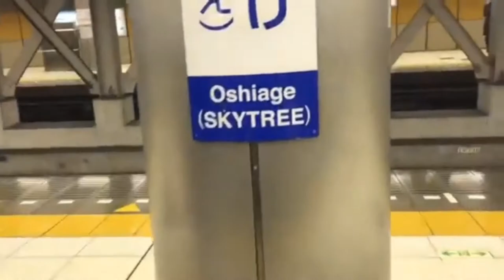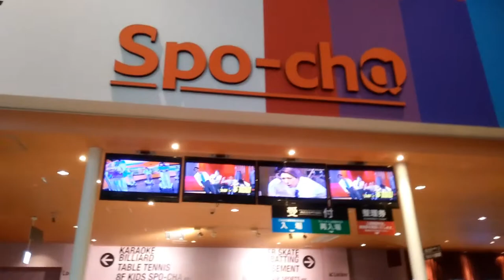GTJ - Part 1 (Re-shortened)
Oshiage & RoundOneMall-Part1

Big in Japan - Alphaville
Extended Remix
( Remaster )

By: Alphaville Moonbase

Please also do watch official video of Big in Japan by Alphaville in YouTube